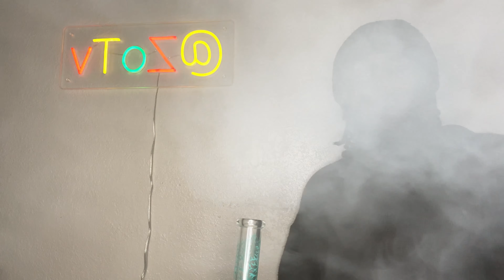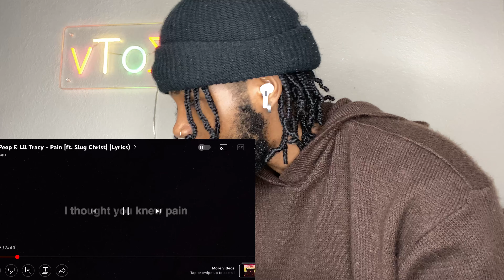Lil Peep & Lil Tracy - pain (feat. Slug Christ) | REACTION